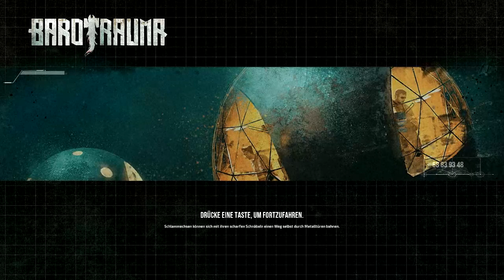Barotrauma - Der etwas andere U-Boot Simulator - Live Stream #1